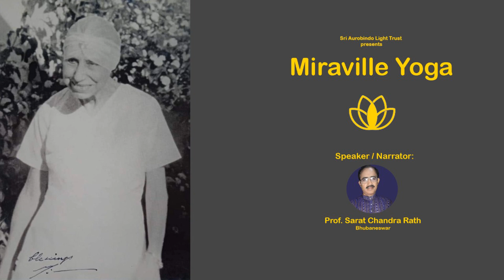ବିଶ୍ବ ଜ୍ଞାନ ବିଶ୍ବାତୀତ ଜ୍ଞାନରେ ରୂପାନ୍ତରିତ ହେବ । ପ୍ର.ଶରତ ଚନ୍ଦ୍ର ରଥ । ଭୁବନେଶ୍ବର । #2023